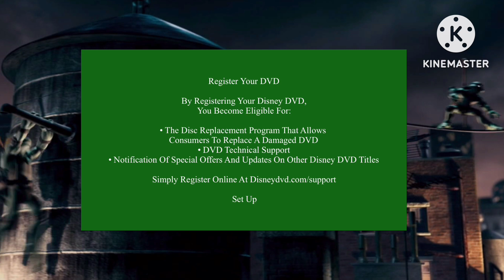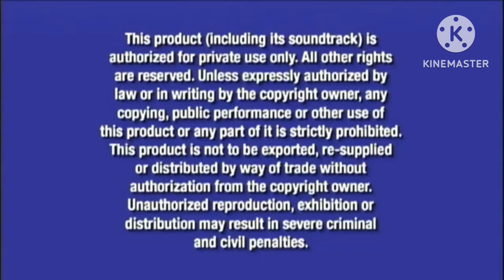Disney TMNT 2007 DVD MENU WALKTHROUGH